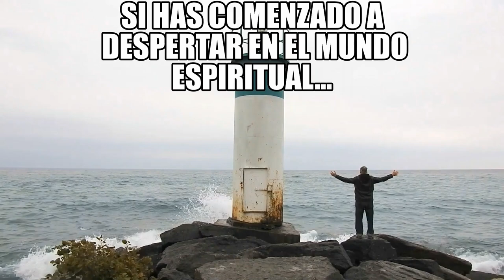¡ FABRICA TU AGUA DE LOS DESEOS !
Alberto Lajas nos explica como fabricar el agua de los deseos...